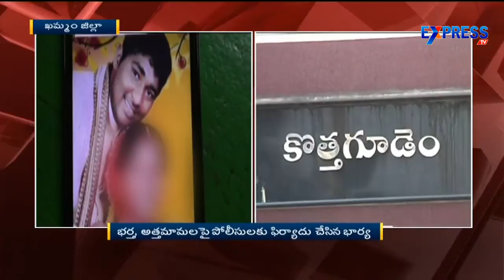Man harass his wife for dowry - Express TV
Man harass his wife for dowry